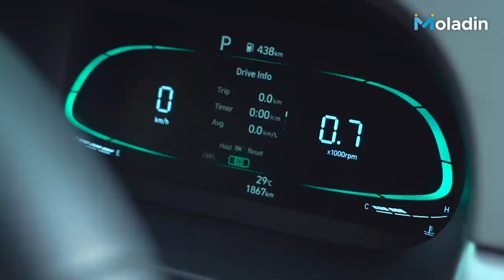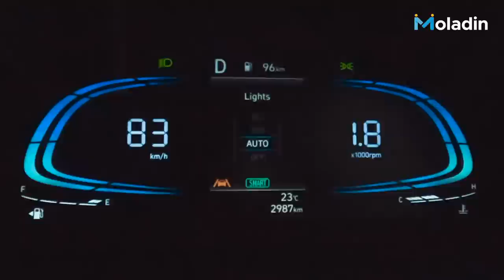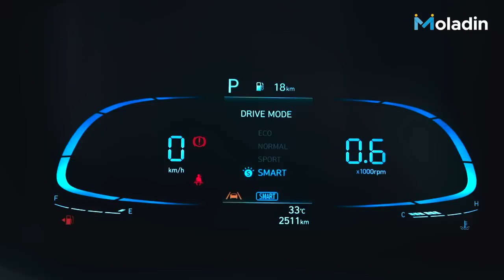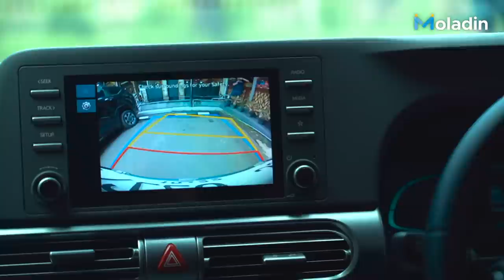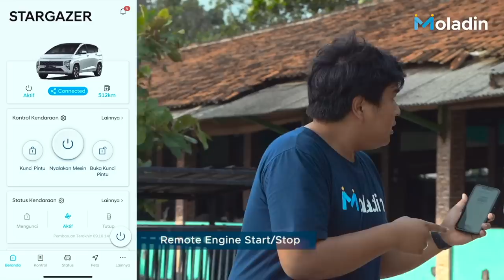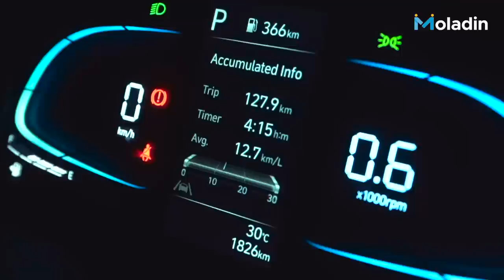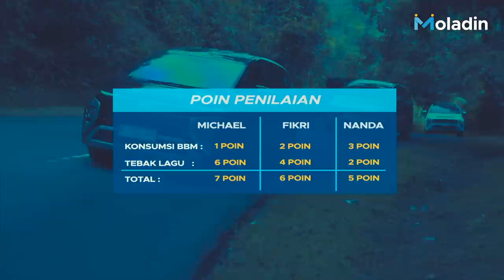Review Hyundai Stargazer! Kuatkah dibawa jauh? Kita Challenge! | Moladin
Di video ini kami diberi tantangan untuk mengemudikan sekaligus review kelebihan dan kekurangan MPV terbaru baru dari Hyundai, yaitu Hyundai Stargazer.

Dari ketiga MPV yang sangat nyaman dan memiliki fitur berlimpah ini, kami di bawa ke sebuah lokasi yang cukup extreme hingga mencapai limit untuk sebuah MPV. Kira-kira seperti apa detailnya?

Credits:
Reviewer:
- Fikri Wahyudi
- Michael Boerma
- Purwandana Budyandaka
- Tigor Sihombing

Videographer:
- Arief A
- Andre Christian

Video Editor:
- Rangga Oktavian A @RanggaOktavian
- Arnesia Novian